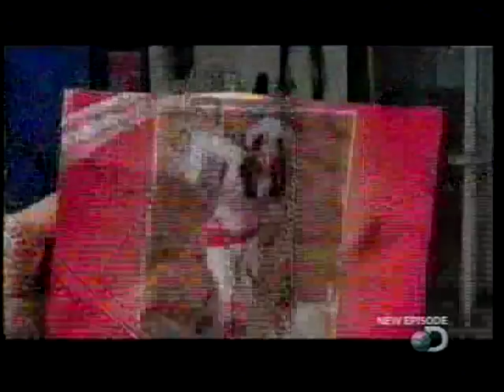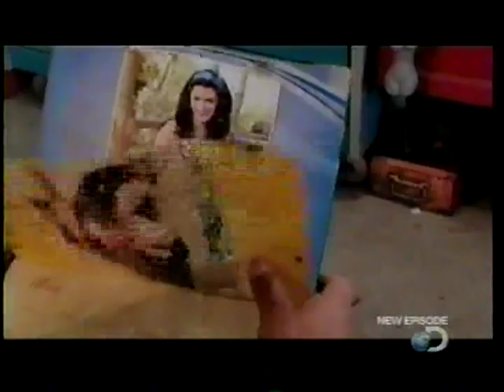Desert Car Kings Features Calendar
Gina Elise's Pin-Ups For Vets 2008 calendar was featured in the Discovery Channel's new reality series, "Desert Car Kings".  The guys at the restoration garage find Gina's vintage calendar under the seat of an old 1955 Ford pick-up truck, and it inspires them to create their own pin-up calendar to show off the old vehicles on their lot.